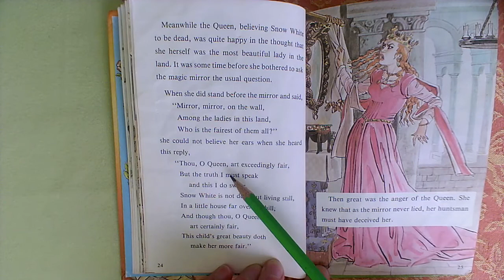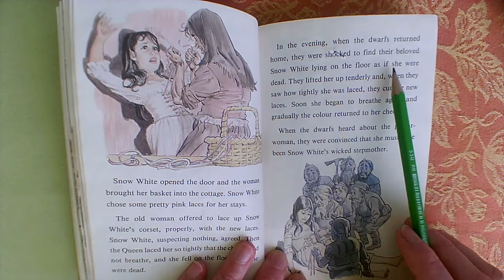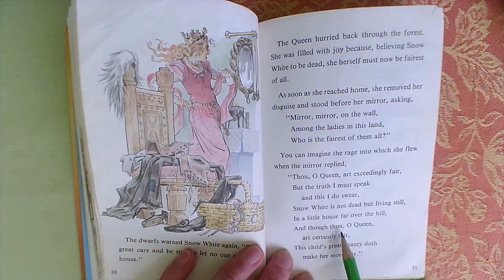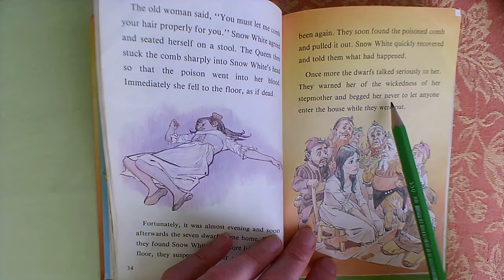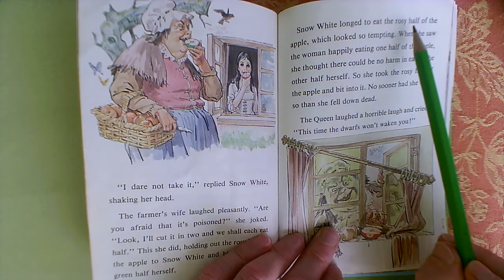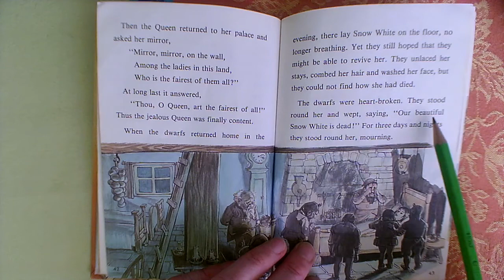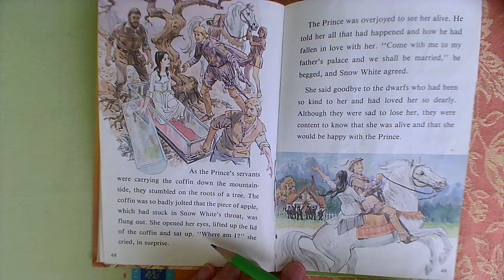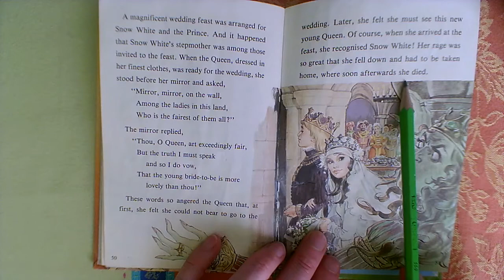Niveau A2+ LECTURE Snow White and the Seven Dwarfs (2/2)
Blanche-Neige et les sept nains, deuxième partie